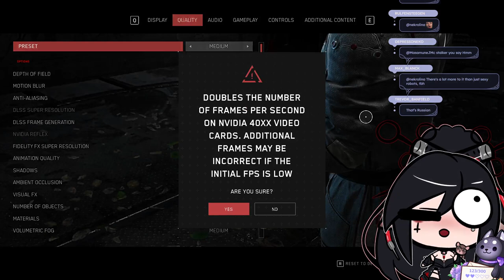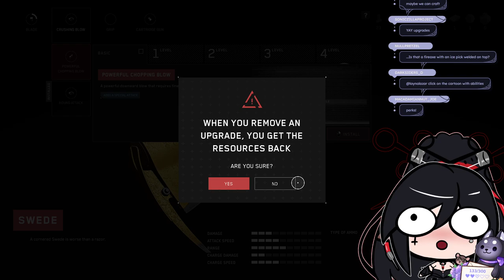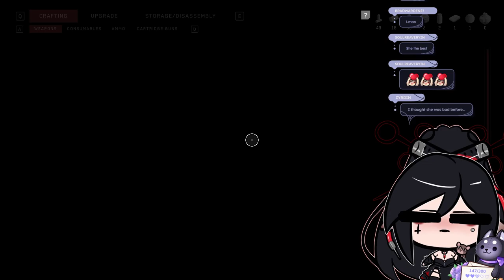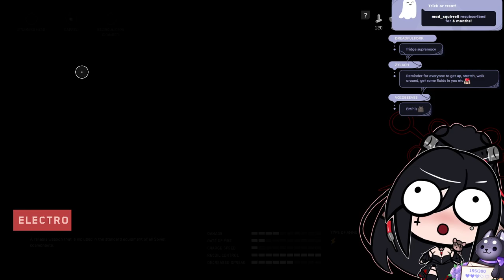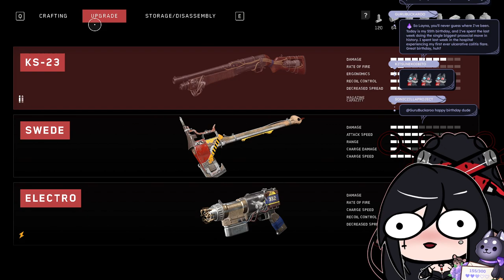ATOMIC HEART TIME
Please enjoy as Layna checks out Atomic Heart! Don't forget to watch the streams live on Twitch!

✞ Time Stamps:
0:00 - Intro
5:25 - Just Chatting
1:32:49 - Setting Up
1:41:35 - Atomic Heart
4:02:57 - Ordering Food
4:27:05 - Atomic Heart
5:53:34 - Ending